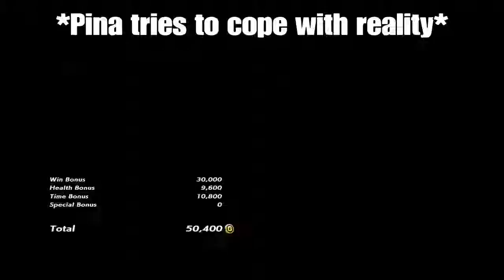Bloodborne And Tekken Craziness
:Y